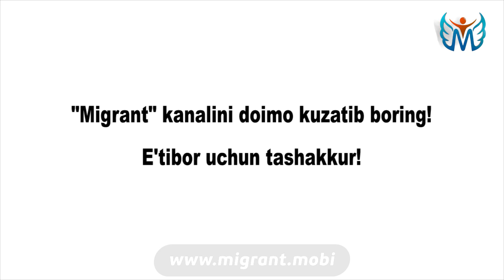"MUSOFIR DARDI" - IJODIY PARCHA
Migrant.mobi ахборот-хизмат порталининг Youtube`даги расмий каналига хуш келибсиз!